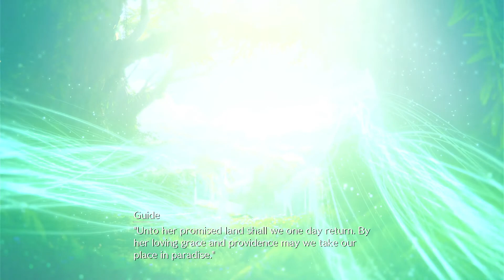Final Fantasy 7 Remake "Chapter 16 - The Belly of the Beast"